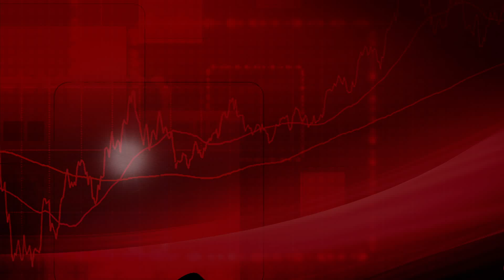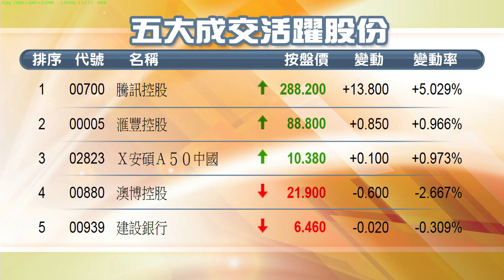【午市前瞻】郭思治：守穩10天綫上 後市可向好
港股反覆向好，中午收報23127點，升82點。耀才證券市務總監郭思治表示，大市近兩日走勢反覆，惟沽壓不大，指數即使曾失守10天綫，亦不見追沽，認為若能守於10天綫，仍處於堅扣高台而不下的格局，又指大市5月由22552點升至5月9日的23353點，801點的波幅並未能滿足整月要求，技術上只要穩守10天綫上，後市升破的機會較大。

騰訊（00700）績勝預期，帶動股價升逾5%，高見289.6元。郭思治表示，騰訊是次升幅由237元開步，已累升逾50元，認為現價有風險，因經過逾20%的單月升幅，回吐的沽壓會較為明顯，建議持貨者可定下止賺位而向上望；錯失早前入市位的投資者則宜觀望為佳。